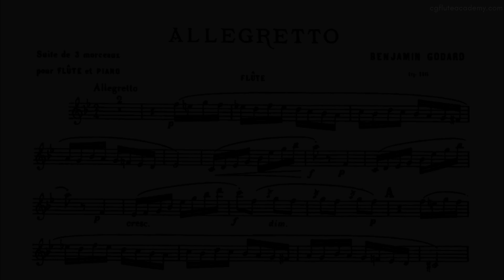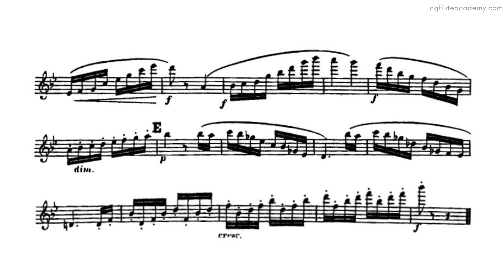Benjamin Godard - Allegretto ♩= 96 (Actual Speed) Flute & Piano midi with metronome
Midi typing by Bernice Ng Li Jun